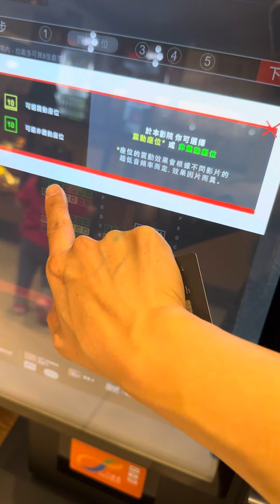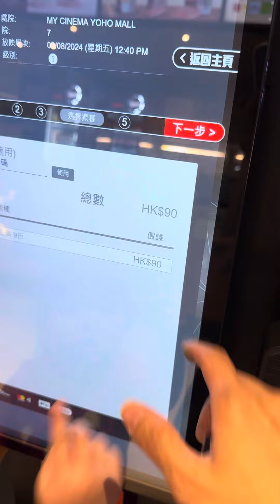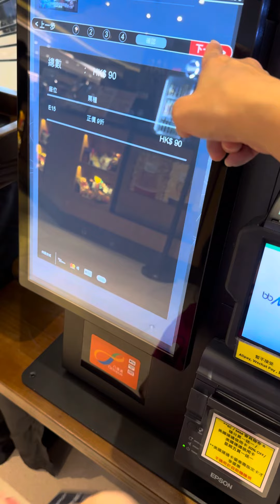2024.8.9/buy movie 🍿 tickets 🎫